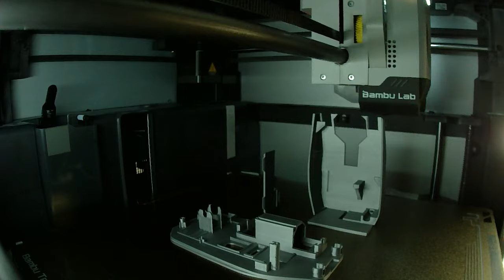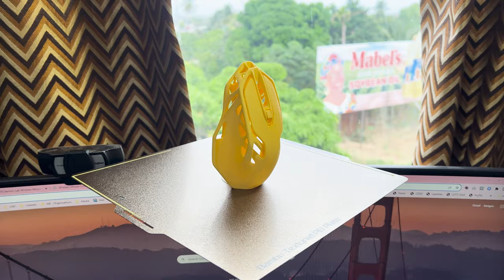Bambu Lab - Wireless Mouse Components Kit 002 - Complete Build & Assembly Guide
Bambu Lab - Wireless Mouse Components Kit 002

Made By Nick.